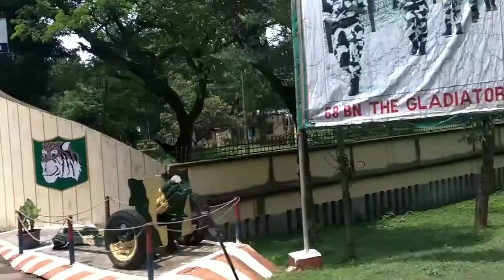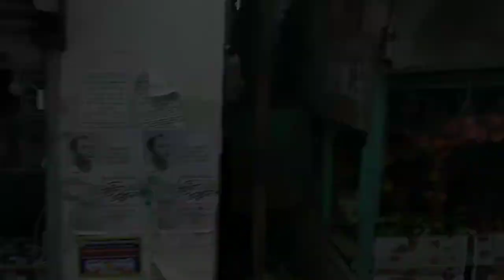কোথায় গেলাম আজ🤔। kothi gelam aj??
Hi, আমি রিয়া।
ধন্যবাদ🙏।